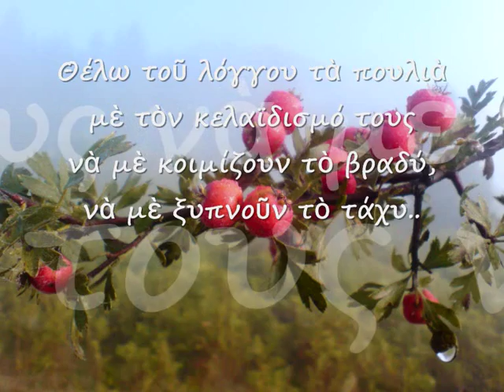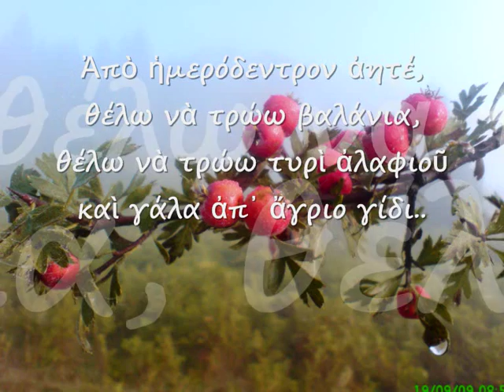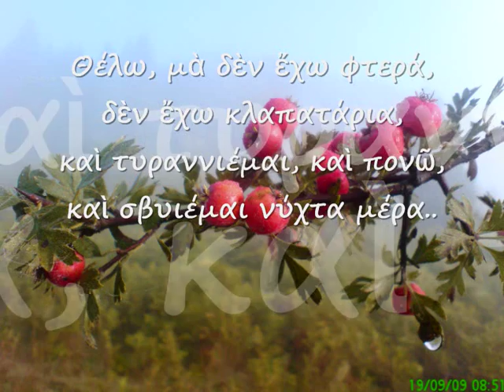ΚΩΣΤΑΣ ΚΡΥΣΤΑΛΛΗΣ-"Στο Σταυραητό" {Απόσπασμα}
Ο Κώστας Κρυστάλλης είναι ένας από τους λίγους ποιητές & πεζογράφους που κατάφεραν να προσεγγίσουν την αγάπη για τη φύση και ειδικά για το βουνό,τόσο μεστά μέσω του γραπτού λόγου.Πρόκειται πραγματικά για έναν παθιασμένο εραστή των ψηλών ορέων και της φύσης,που γοητεύει όλους εμάς που έχουμε τόσο αγάπη για τη φύση και το βουνό,όσο και για τη δημοτική μας παράδοση,φέρνοντας στο νου μας θύμησες.Ακολουθεί ένα μικρό απόσπασμα από το έργο που τιτλοφορήθηκε ως "Στο Σταυραητό":

"Θέλω τ᾿ ἀψήλου ν᾿ ἀνεβῶ ν᾿ ἀράξω θέλω, ἀητέ μου,
μέσ᾿ στὴν παλιά μου κατοικιά, στὴν πρώτη τὴ φωλιά μου,
Θέλω ν᾿ ἀράξω στὰ βουνά, θέλω νὰ ζάω μ᾿ ἐσένα.
Θέλω τ᾿ ἀνήμερο καπρί, τ᾿ ἀρκούδι, τὸ πλατόνι,
καθημερνή μου κι ἀκριβὴ νὰ τἄχω συντροφιά μου.
Κάθε βραδούλα, κάθε αὐγή, θέλω τὸ κρύο τ᾿ ἀγέρι
νἄρχεται ἀπὸ τὴν λαγκαδιά, σὰν μάνα, σὰν ἀδέρφι
νὰ μοῦ χαϊδεύει τὰ μαλλιὰ καὶ τ᾿ ἀνοιχτά μου στήθη.

Θέλω ἡ βρυσούλα, ἡ ρεματιά, παλιὲς γλυκές μου ἀγάπες
νὰ μοῦ προσφέρνουν γιατρικὸ τ᾿ ἀθάνατα νερά τους.
Θέλω τοῦ λόγγου τὰ πουλιὰ μὲ τὸν κελαϊδισμό τους
νὰ μὲ κοιμίζουν τὸ βραδύ, νὰ μὲ ξυπνοῦν τὸ τάχυ.
Καὶ θέλω νἄχω στρῶμα μου, νἄχω καὶ σκέπασμά μου
τὸ καλοκαίρι τὰ κλαδιὰ καὶ τὸν χειμώ᾿ τὰ χιόνια.

Κλωνάρια ἀπ᾿ ἀγριοπρίναρα, φουρκάλες ἀπὸ ἐλάτια
θέλω νὰ στρώνω στοιβανιὲς κι ἀπάνου νὰ πλαγιάζω,
ν᾿ ἀκούω τὸν ἦχο τῆς βροχῆς καὶ νὰ γλυκοκοιμιέμαι.

Ἀπὸ ἡμερόδεντρον ἀητέ, θέλω νὰ τρώω βαλάνια,
θέλω νὰ τρώω τυρὶ ἀλαφιοῦ καὶ γάλα ἀπ᾿ ἄγριο γίδι.
Θέλω ν᾿ ἀκούω τριγύρω μου πεῦκα κι ὀξιὲς νὰ σκούζουν,
θέλω νὰ περπατῶ γκρεμούς, ῥαϊδιά, ψηλὰ στεφάνια,
θέλω κρεμάμενα νερὰ δεξιὰ ζερβιὰ νὰ βλέπω.
Θέλω ν᾿ ἀκούω τὰ νύχια σου νὰ τὰ τροχᾶς στὰ βράχια,
ν᾿ ἀκούω τὴν ἄγρια σου κραυγή, τὸν ἴσκιο σου νὰ βλέπω.
Θέλω, μὰ δὲν ἔχω φτερά, δὲν ἔχω κλαπατάρια,
καὶ τυραννιέμαι, καὶ πονῶ, καὶ σβυιέμαι νύχτα μέρα.

Παρακαλῶ σε, σταυραητέ, γιὰ χαμηλώσου ὀλίγο
καὶ δῶσ᾿ μου τὲς φτεροῦγες σου καὶ πάρε με μαζί σου,
πάρε με ἀπάνου στὰ βουνά, τὶ θὰ μὲ φάῃ ὁ κάμπος!"

Η φωτογραφία ανήκει στην ομάδα του facebook,Παράμερο Τρικάλων Βαρδάρι,για την οποία περισσότερα θα βρείτε εδώ

*Επιμέλεια & Φωτογραφία: Κώστας Β Αναγνώστου